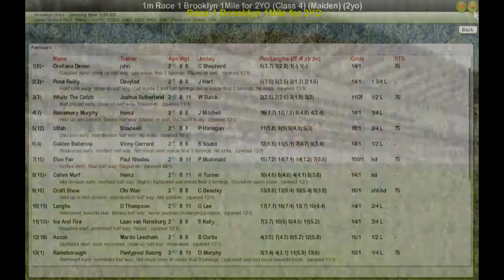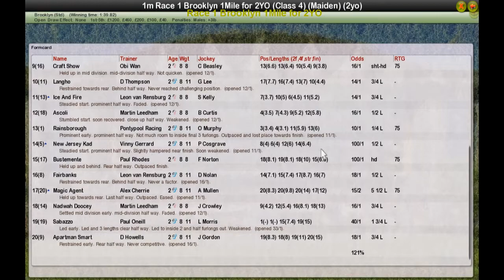Race 1 Brooklyn 1Mile for 2YO